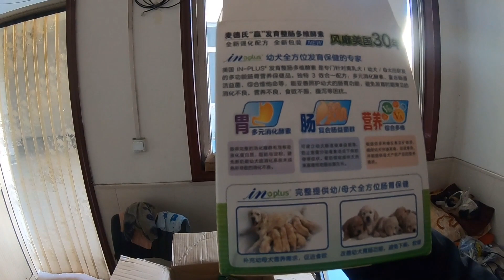去地里和我爸剪会树枝，黑米坐在自己的零食上，宣示这是自己的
雷子和虾米的旅途
山西云利网络技术有限责任公司总经理 优质旅游领域创作者
带着我的小虾米游遍祖国大好河山。